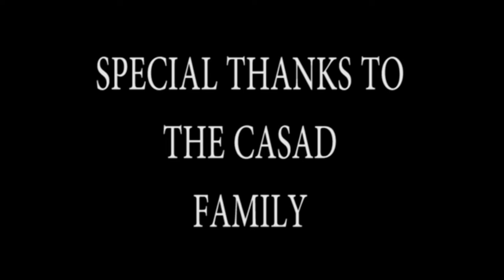2018 48/48 Entry: The Teleporter